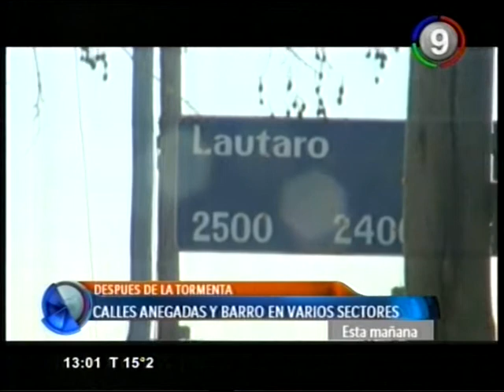Canal 9 Bahía Blanca - La lluvia causa problemas en las calles de White